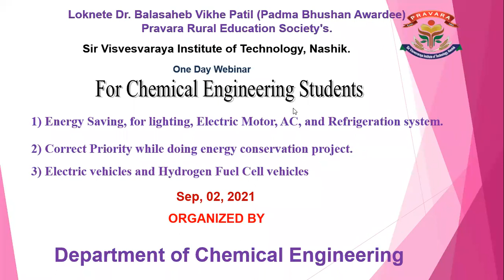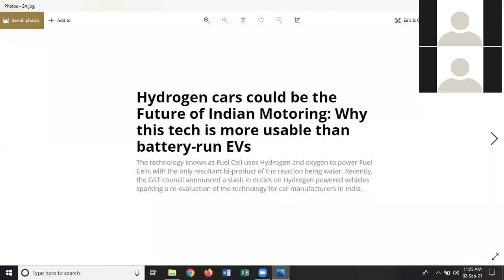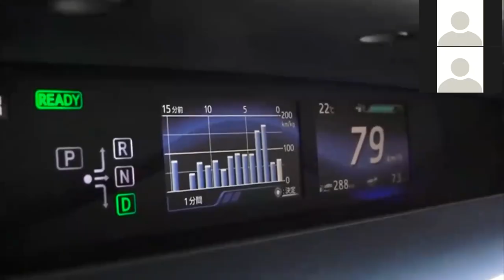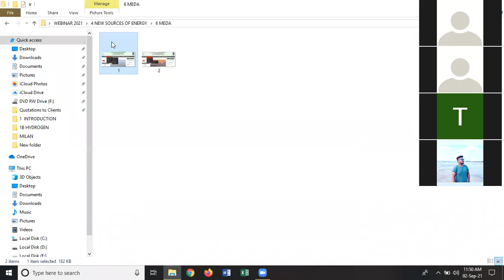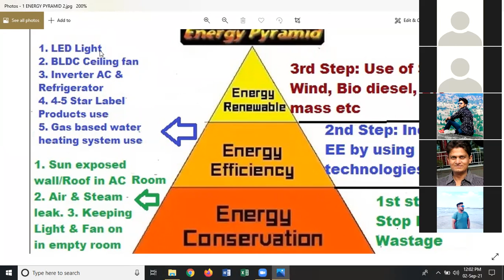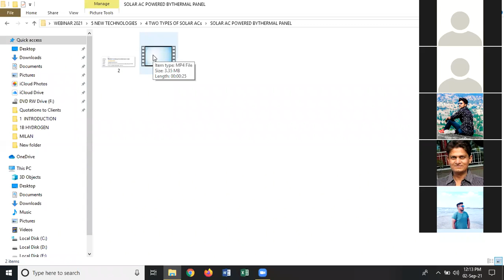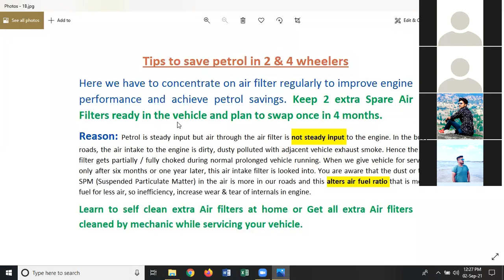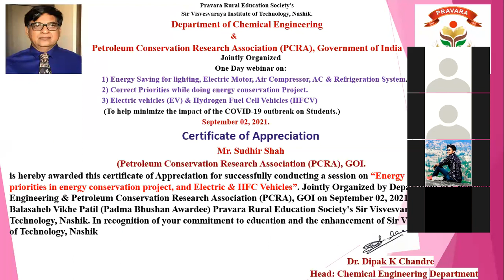Expert Lecture by Mr Sudhir Shaha , Petroleum Conservation Research Association (PCRA)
Expert Lecture :
1.  Energy Saving for lighting, Electric Motor, Air Compressor, AC &
     Refrigeration System.
2. Correct Priorities while doing energy conservation Project.
3. Electric vehicles (EV) & Hydrogen Fuel Cell Vehicles (HFCV)